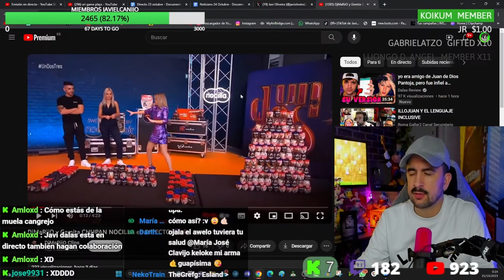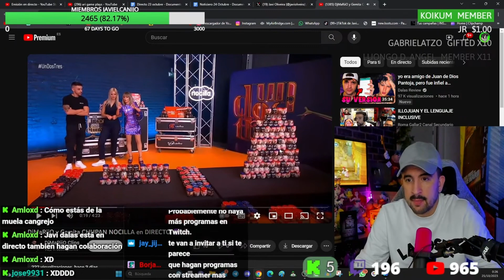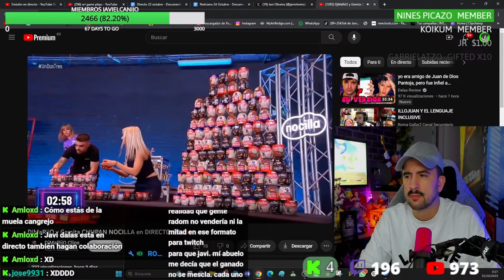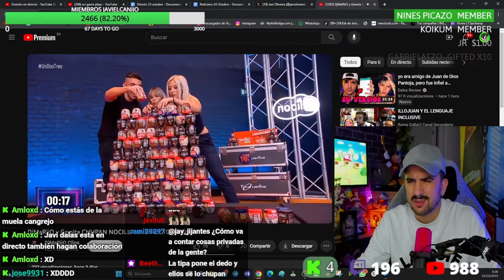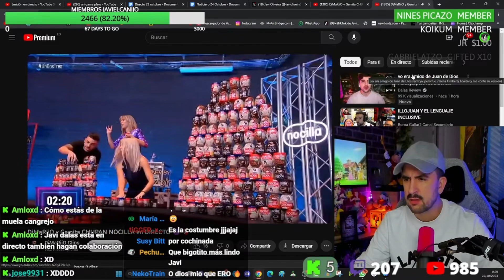!GUARRERÍA! DJ Mario y Gemita fueron Victimas de DESAGRADABLE idea de PRESENTADORA